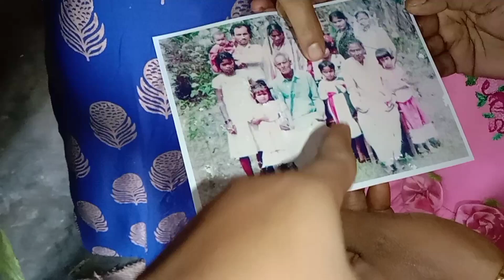কি কারণে দিদা ও দাদুর একসঙ্গে মৃত্যু হয়েছিল ? কি কারণে সবাই ভিটে ছাড়া হলো?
ki hoye chilo amar dadu didar
tripura vlog
real life Story
real story
tripura to kolkata
kolkata vloggar
Indian vlogger
bengali vlog
Village in bengali vlog
Village vlog